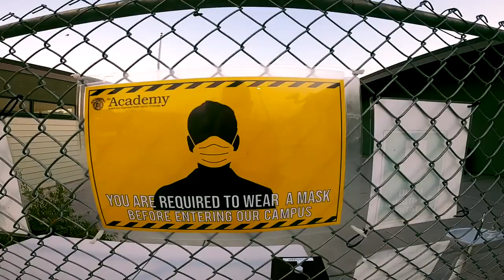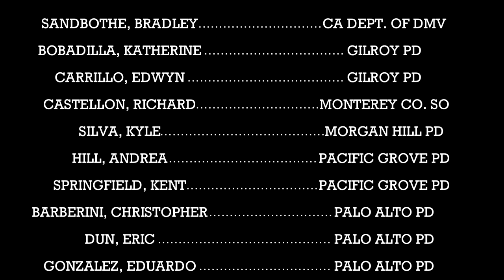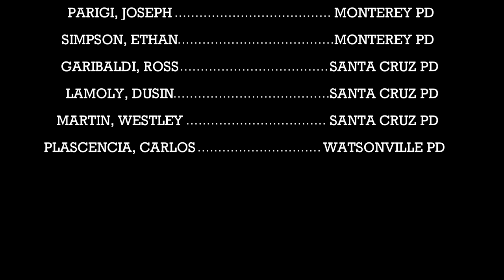South Bay - Class 157 (CA POST Academy)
Hope you enjoyed the academy video, it was a great experience to film and be apart of the academy at the same time. Thank you all instructors for making this academy possible during COVID-19, and congratulations class SB-157!